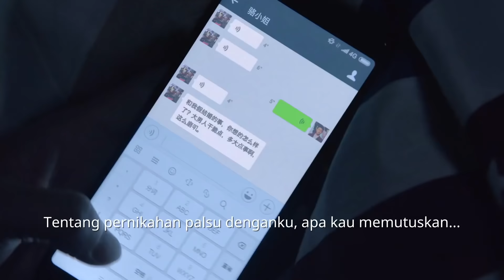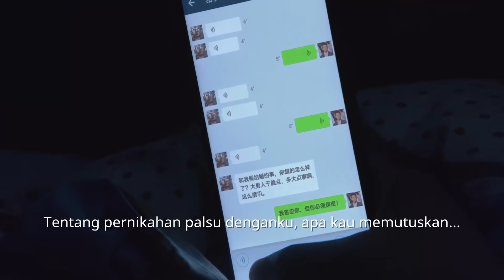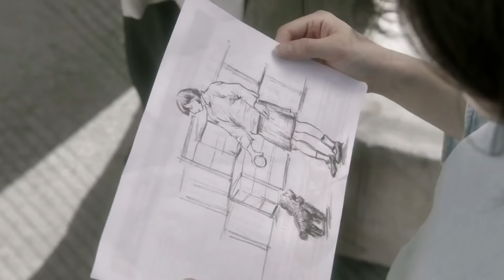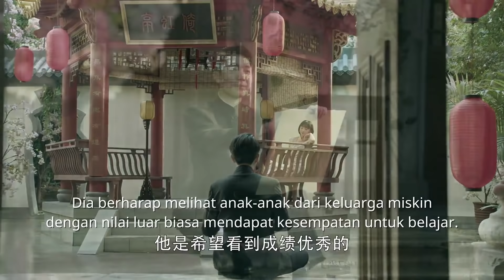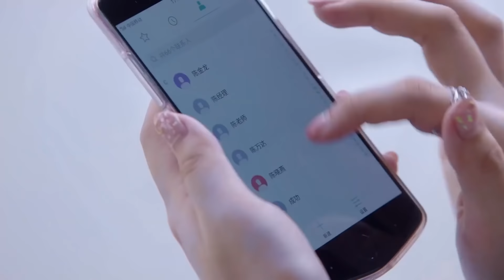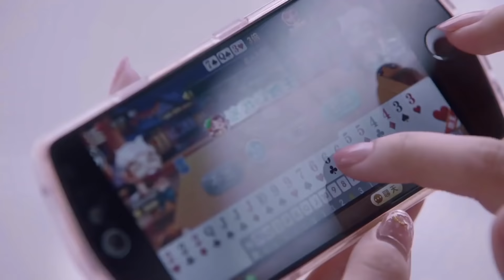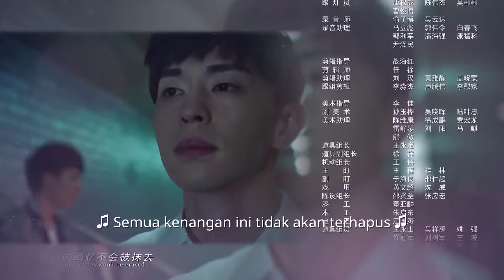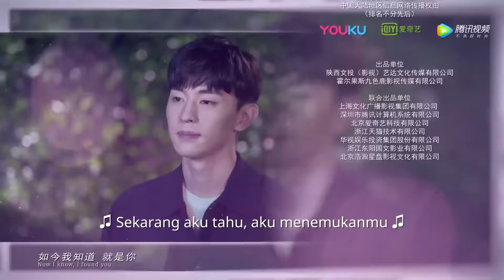My True Friend [EP41] Jing Ran & Shao Pengcheng membujuk Zhong (Angelababy | Deng Lun | Zhu Yilong）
Cheng Zhenzhen (diperankan oleh Yang Ying) adalah seorang wiraniaga dari perusahaan real estate Aiyujia. Cita-citanya adalah menjadi agen real estat medali emas. Di perusahaan, Cheng Zhenzhen adalah rekan kerja bernama Shao Pengcheng (diperankan oleh Deng Lun), yang juga merupakan rekan kerja Cheng Zhenzhen. Faktanya, identitas asli Shao Pengcheng adalah tuan muda dari keluarga presiden perusahaan. Untuk mengalami hidup sendiri, dia menyamar di penyamaran perusahaan.